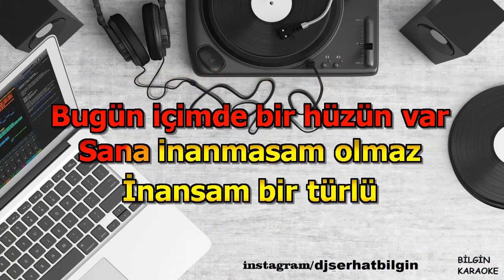Deniz Seki - Üzgünüm Aşkım (Karaoke) Orjinal Stüdyo